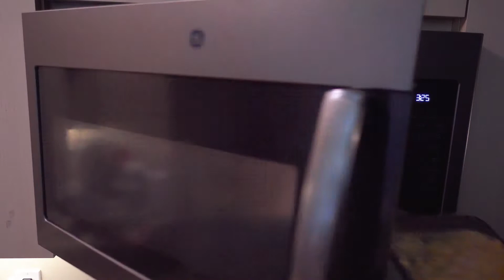AMERICAN SCHOOL LUNCH MUKBANG 미국 급식 먹방 | Kai & Jay ASMR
Hi guys! Today, I brought American school lunch! I brought Mac&Cheese, General Tso's chicken with rice, cheese pizza, caesar salad, alfredo pasta with grilled chicken, and snacks!

안녕하세요 여러분! 오늘은 미국 급식을 가지고 왔어요~ 맥앤치즈랑 치즈피자 등등 맛난거 많이 가지고왔으니까 맛있게봐주세요! 저번편에서는 한국 급식을 가지고 왔었는데 그것도 한번 꼭 봐주세요! 항상 봐주셔서 감사드려요 ㅠㅠ 그럼 다음주에 또 뵐게요~ 안녕~~